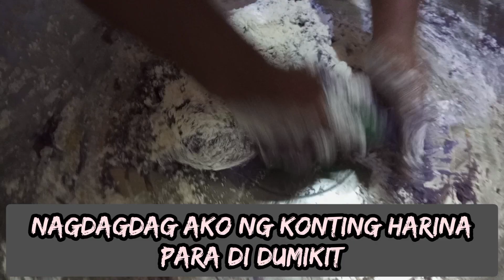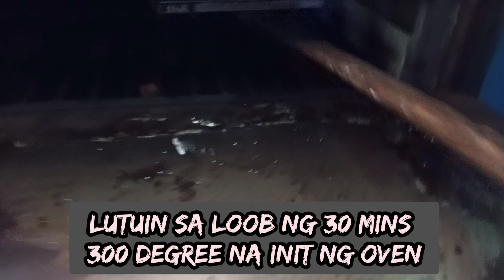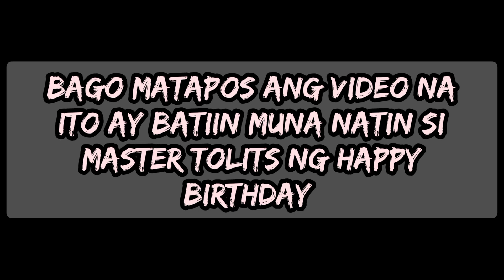Paano gumawa ng UBE BAR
HAPPY BIRTHDAY MASTER TOLITS
Ang video na ito ay tungkol sa kung paano gumawa ng ube bar na madalas paninda mga panaderya sundan nyo lang ako at makukuha nyo ang tamang templa ng tinapay na ito.